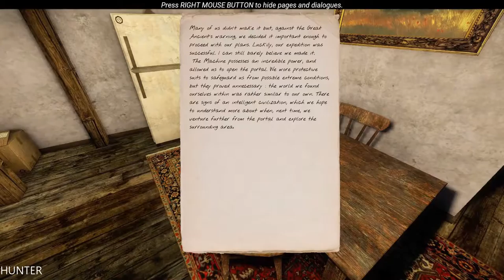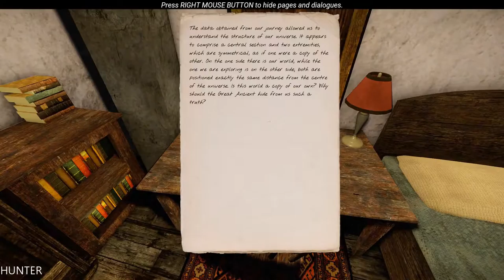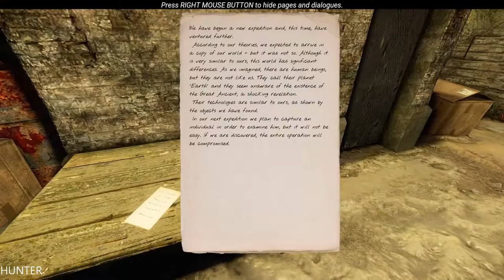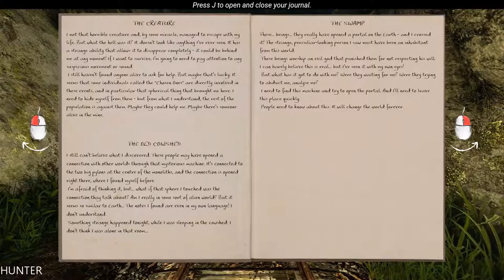The Land of Pain RX 580 & INTEL I7 7700K TEST PLAY P.T 2 (1080p)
The Land of Pain is a Lovecraftian horror adventure. After something strange appears in the woods, you'll have to learn how to survive as you fend off a dark and disturbing evil. Flee from an unrelenting enemy, solve puzzles, and unravel the ancient mystery that's befallen this land.